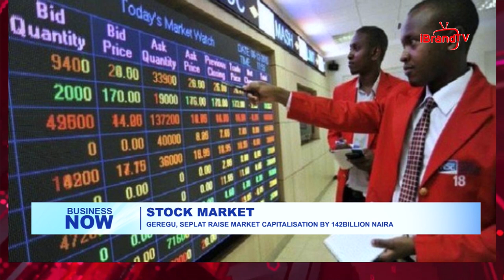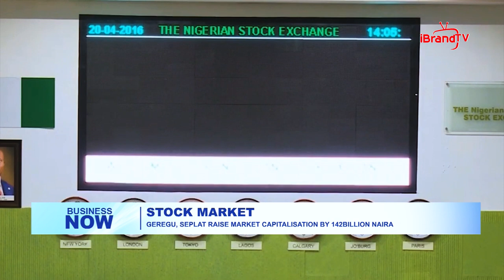FINANCE: PRESIDENT BUHARI INAUGURATES MINISTRY’S BOARD, COUNCIL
President Muhammadu Buhari has inaugurated the Governing Council, Board of Directors and Executive Management Team of the Ministry of Finance Incorporated (MOFI).

The president performed the inauguration ceremony Wednesday in the Council Chambers of the State House, Abuja, just before the commencement of the week’s Federal Executive Council (FEC) meeting.

MOFI is an investment vehicle, as part of overall measures to revive and restructure non-performing assets and boost government revenue.

The president tasked the new Board, chaired by former Minister of Finance, Dr Shamsudeen Usman, to raise the value of MOFI’s portfolio from the current N18 trillion to N100 trillion by 2033.